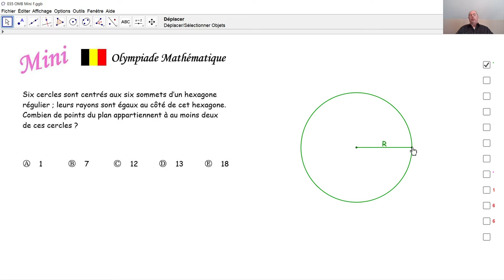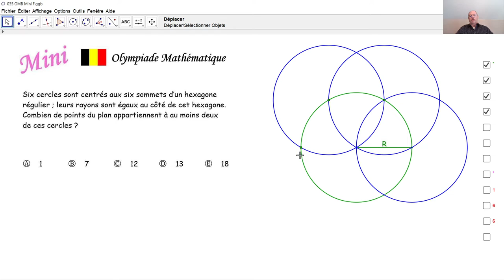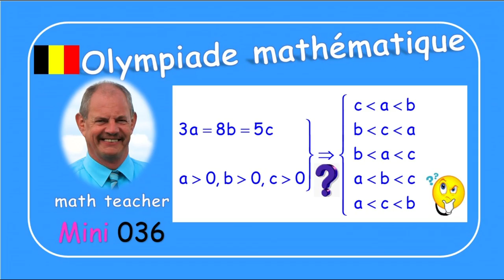Olympiade mathématique Mini 035